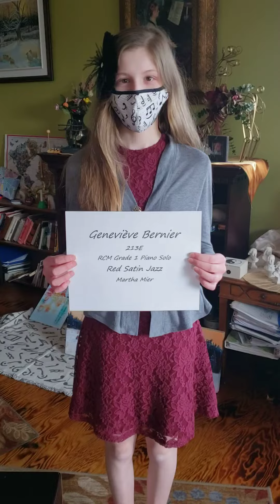Red Satin Jazz by Martha Mier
performed by Geneviève Bernier